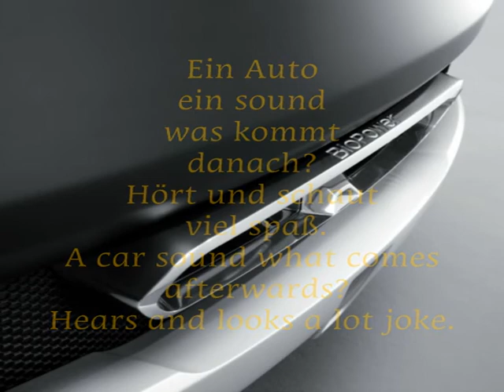Viel spaß damit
Hatte mal langeweile und habe mal ein Video gemacht. Viel spass damit